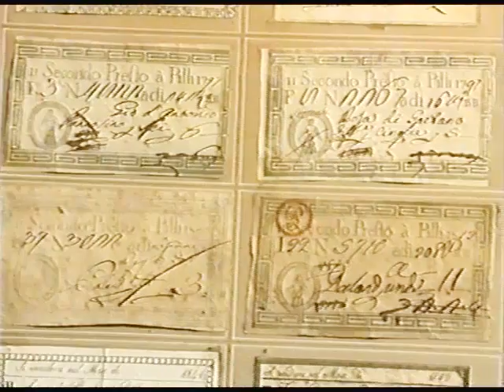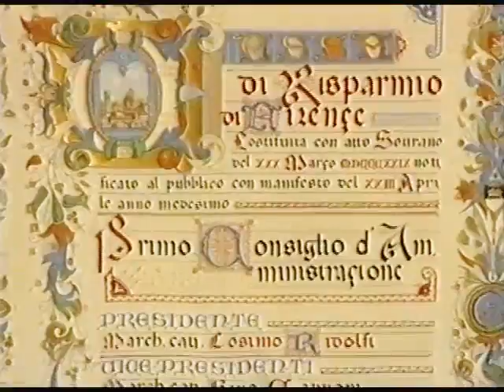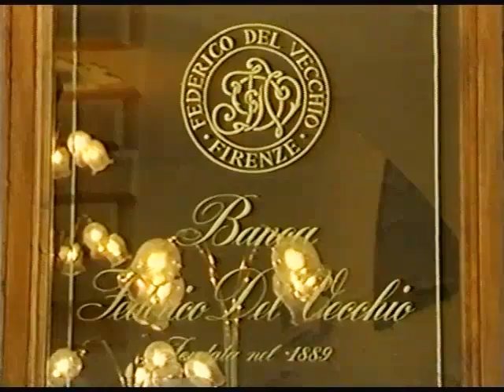6.10 - La banca, un'attività che viene da lontano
FIRENZE E LE IMPRESE STORICHE
Philippe Leroy è il testimonial che, in 10 puntate, ci guida nel mondo pieno di fascino delle imprese storiche fiorentine. In questa puntata: la banca, una vera e propria "invenzione" fiorentina. Fu a Firenze, infatti, che nacque e si sviluppò questa attività nel passaggio dalla società medievale a quella moderna. Nel filmato, quella che per la città di Firenze è stata una sorta di istituzione: la Banca Del Vecchio.